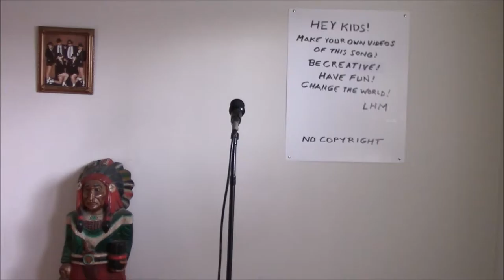from The Big Undo - song 2 - Mind You Malthus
Mind You Malthus (from the play The Big Undo)